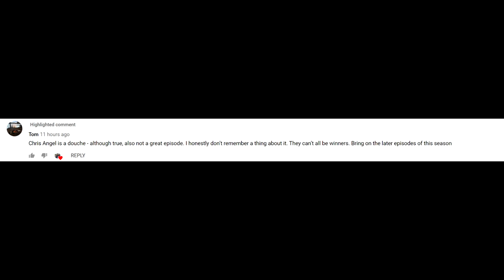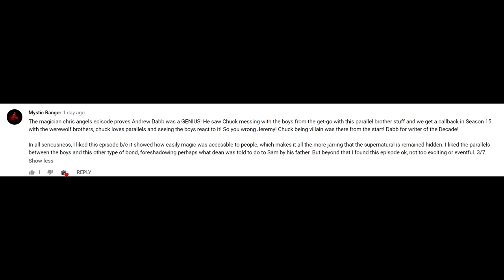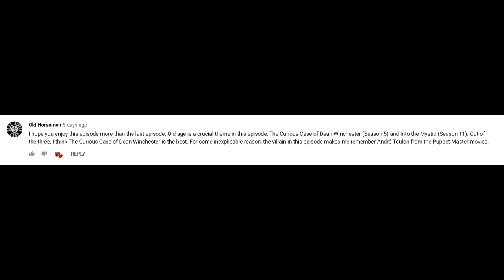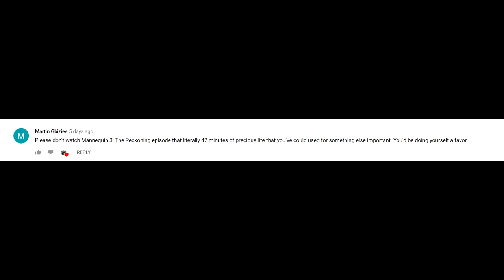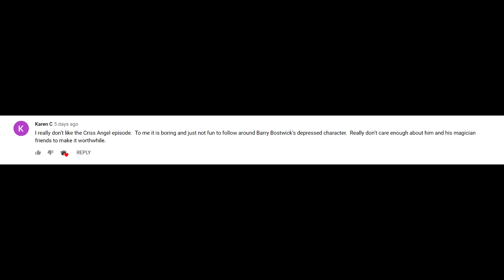Supernatural Criss Angel is a Douche Bag Episode Review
I really ... really reeeaaaallllyyy didn't like Criss Angel as a teenager.